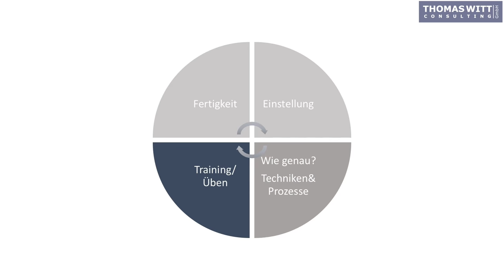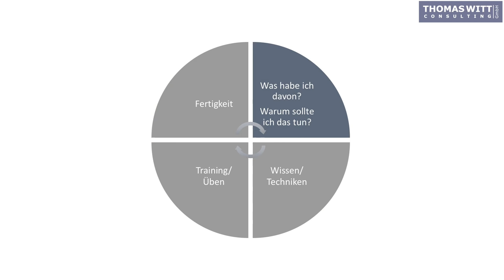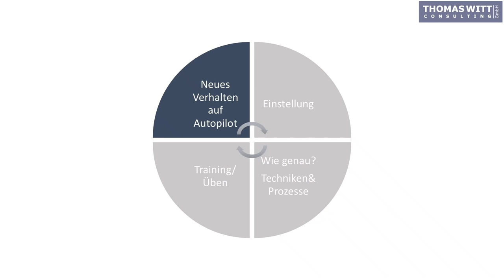Wie funktioniert Verhaltensveränderung im Möbelverkauf - Möbelverkäufer trainieren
Menschen tun sich schwer, das eigene Verhalten zu verändern. Aber wenn wir besser verkaufen wollen, müssen wir unseren Verkaufsprozess verändern.
Hier erkläre ich eine einfache Systematik, mit der Verhaltensänderung zuverlässig funktioniert.

61118 Bad Vilbel

Schauen Sie auch: den Video-Möbelverkaufskurs